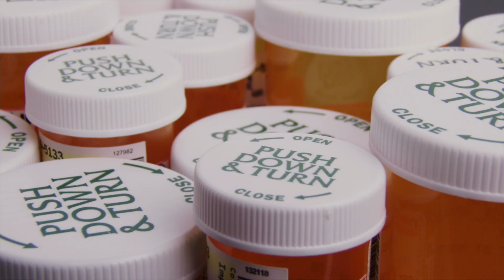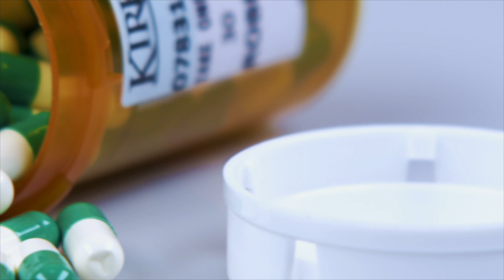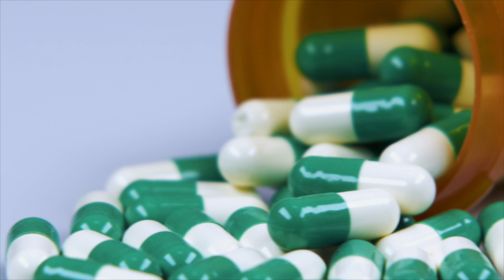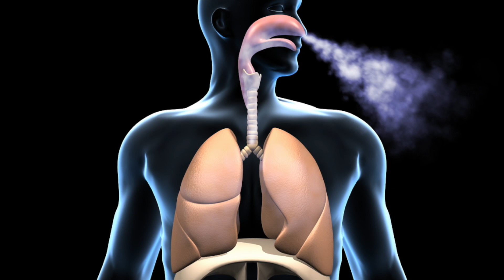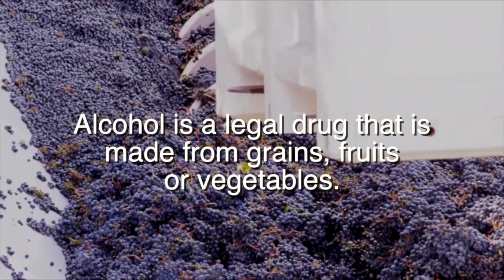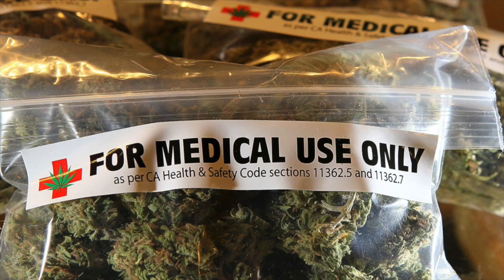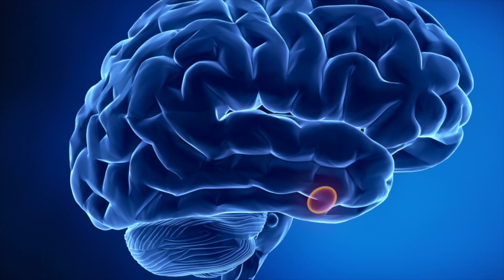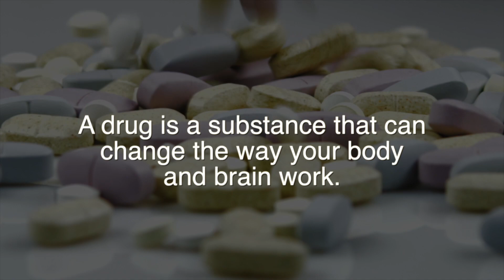Let's Talk About Drugs | Learn the types and differences between legal and illegal drugs | Heath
Let's Talk About Drugs introduces young learners to the types, and differences between legal and illegal drugs.  Students will learn that legal drugs, such as medicines are used to ease the symptoms of sickness, cure diseases, prevent and control illness.  Viewers will come to understand that tobacco and alcohol are recreational drugs that are only legal for adults over the age of 21 to use, and that legal does not mean the drug is safe.  In addition, the program discusses the short term and long-term, harmful effects of abusing tobacco and alcohol.  The program then focuses on illegal drugs including marijuana, cocaine and heroin and how each can permanently damage your body and brain.